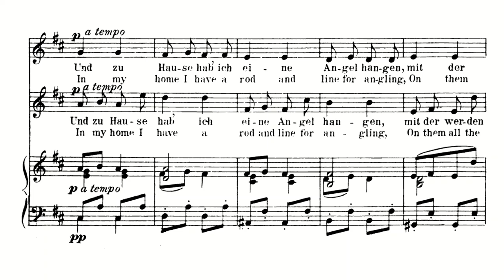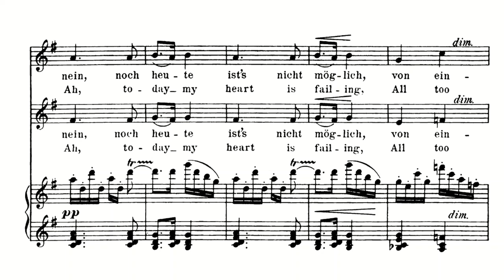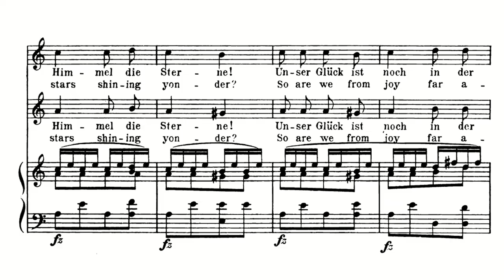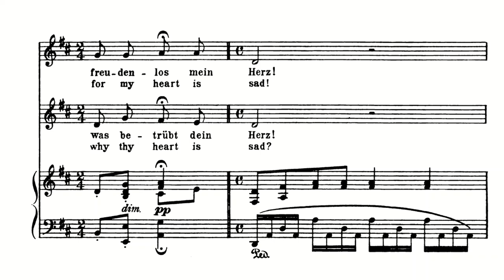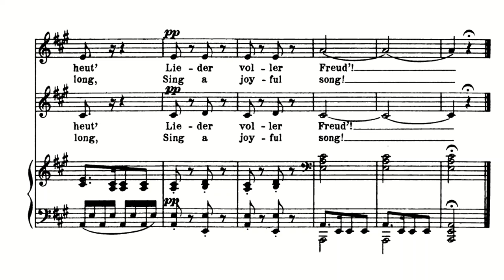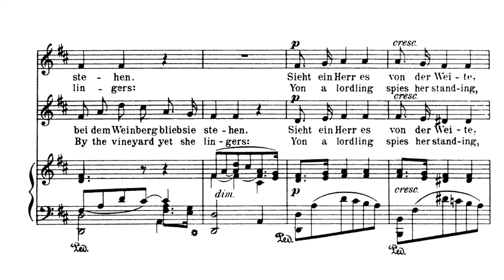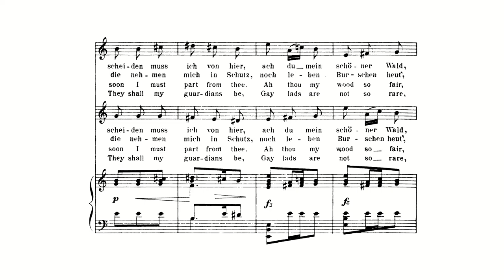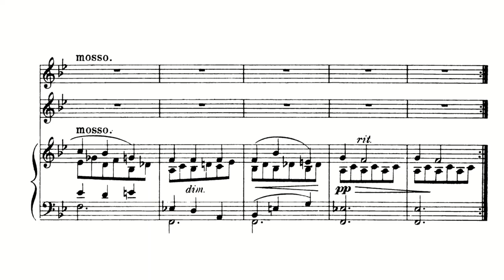Dvořák: Moravian Duets, Op. 32, B 60 & 62 (with Score)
Antonín Dvořák:
Moravian Duets, Op. 32, B 60 & 62 (with Score)
Composed: 26 June - 13 July 1876
Soprano: Genia Kühmeier
Alto: Bernarda Fink
Piano: Christoph Berner

00:00 1. A já ti uplynu/The Fugitive. Allegretto (D major)
02:30 2. Velet’, vtáčku/Fly Sweet Songster. Andante (G major)
05:08 3. Dyby byla kosa nabróšená/The Slighted Heart. Allegro (F major)
06:18 4. V dobrým sme se sešli/Parting Without Sorrow. Allegretto scherzando (E♭ major)
07:19 5. Slavíkovský polečko malý/The Pledge of Love. Allegro (E minor)
08:23 6. Holub na javoře/Forsaken. Allegro scherzando (G minor)
09:51 7. Voda a pláč/Sad of Heart. Moderato (D major)
11:55 8. Skromná/The Modest Maid. Larghetto (A♭ major)
13:28 9. Prsten/The Ring. Allegro (A major)
15:41 10. Zelenaj se, zelenaj/Omens. Allegro molto (C major)
18:48 11. Zajatá/The Imprisoned Maid. Andante cantabile (D major)
21:34 12. Neveta/Comfort. Andantino-Allegretto grazioso (C major)
25:01 13. Šípek/The Wild Rose. Allegro (B♭ major)

See below:
Moravian Duets, Op. 29, B60
Moravian Duets, Op. 32, B62